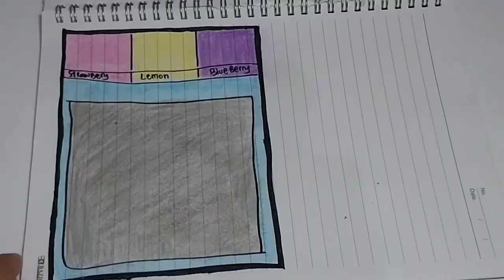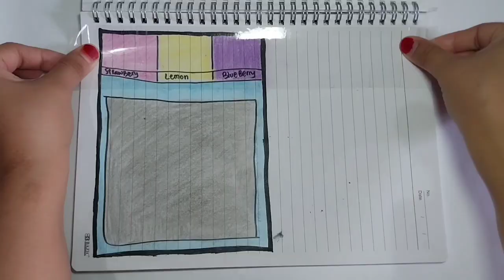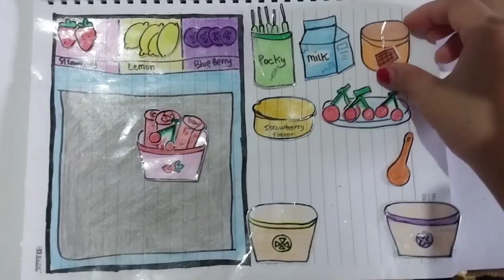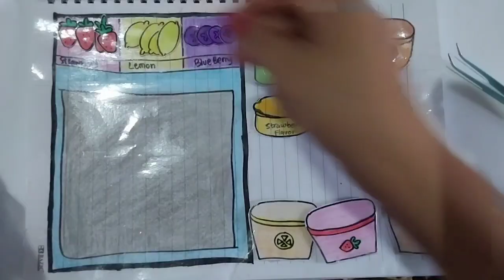[🐾paperdiy🐾] making Roll icecream🍨🍓| paper play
Fatima
Fatima komaki
Paper play
Paper diy
Bunny sleeping
Bunny
komaki